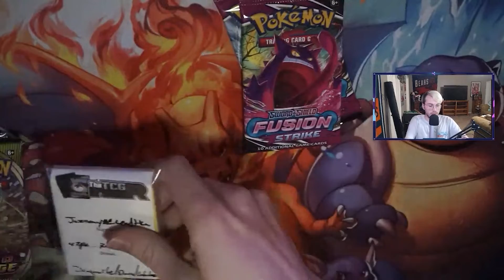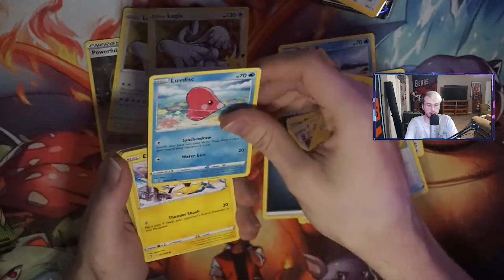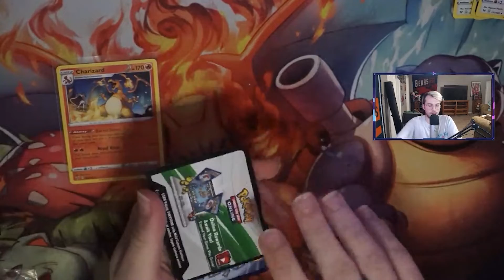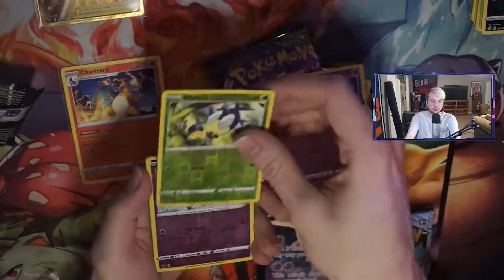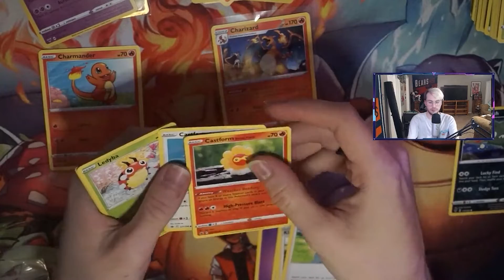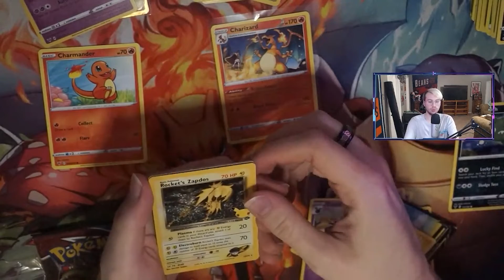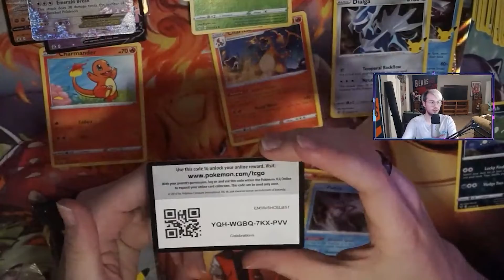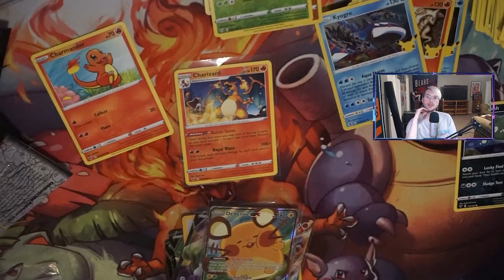I OPENED $400 WORTH OF POKEMON CARDS AND FINALLY GOT A CHARIZARD